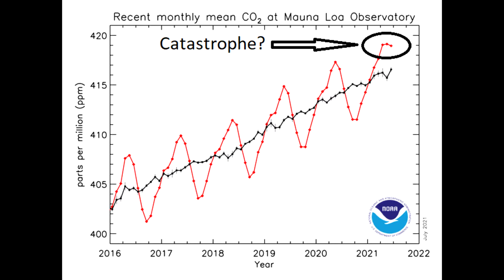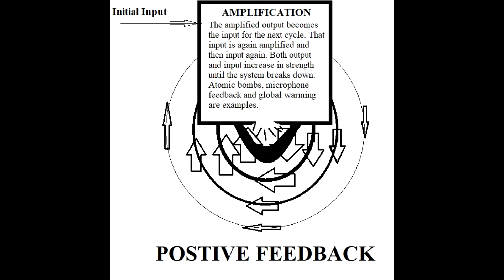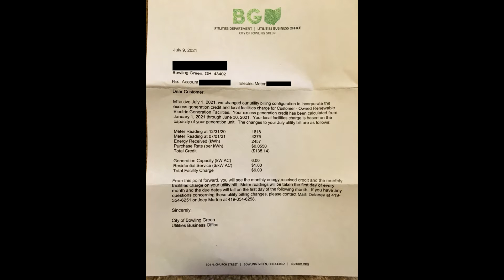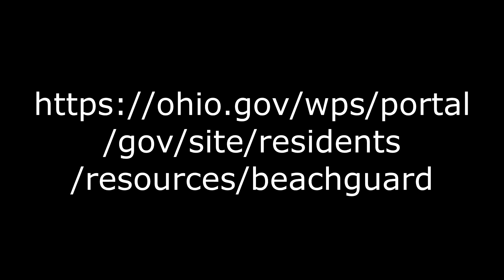For A Green Future "Let the Wolves Run Free!" 071821 Episode 132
Joe DeMare welcomes back Collette Adkins from the Center for Biological Diversity. She updates us on the efforts to save the wolves from humans running state governments that want them exterminated. In this update show, we revisit Rebecca Wood's baby raccoons, the Line 3 protests in Minnesota, The Fairy Creek protests in British Columbia, Rebecca updates us on the state of Lake Erie, and Joe Biden gets some praise for reversing a horrible plan by the Trump Administration to destroy the Tongass National Forest.